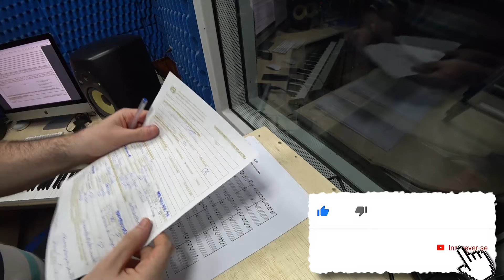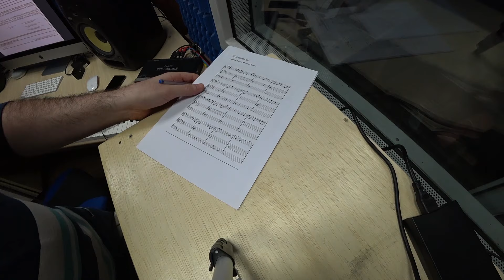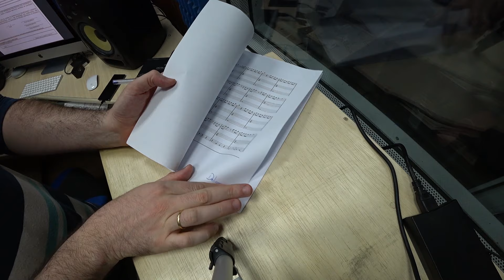Registre sua música com Letra e Partitura (Episódio 3 de 4)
Tudo o que você vai precisar é:

1. Preencher o Formulário
2. Ter impresso Letras e partituras
3. Gerar GRU e pagar no Banco do Brasil
4. Tirar Xerox dos documentos e comprovante de residência